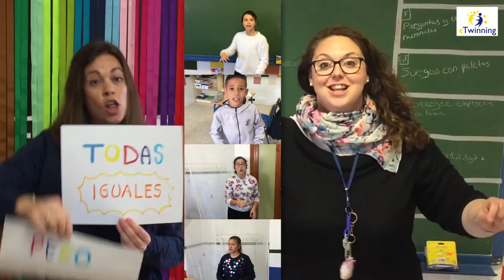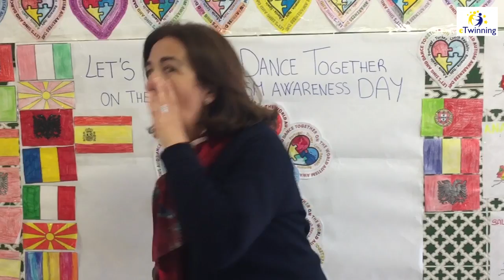2 de Abril Día Mundial de Concienciación de Autismo CEIP LOS CAMPANALES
Nuestro más sincero agradecimiento a toda la Comunidad Educativa que se ha prestado para la elaboración de este video enmarcado en
el proyecto eTwinning que ha realizado el alumnado de 5º A, 5º B y TEA.

"Alguien con autismo me ha enseñado a no rendirme y a luchar por las cosas en las que creo"